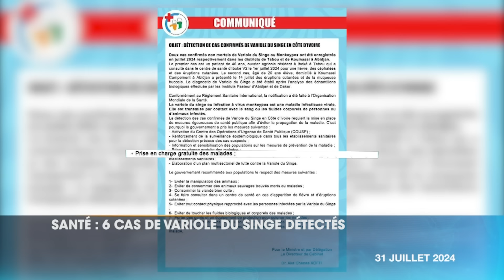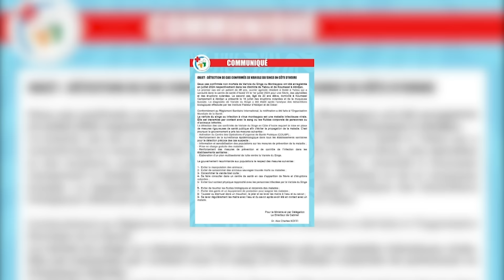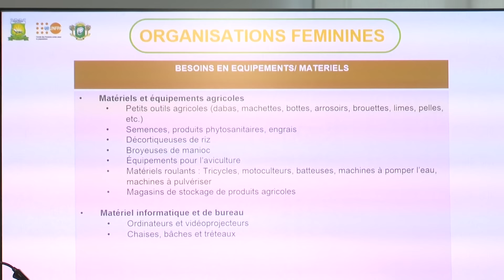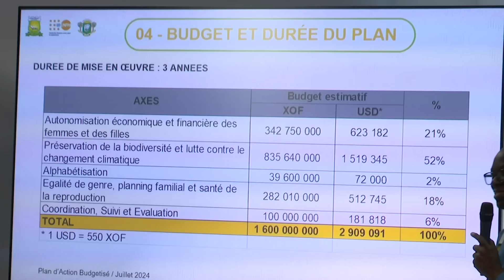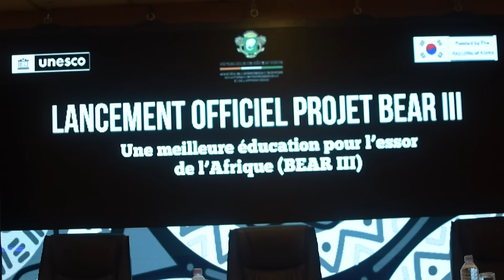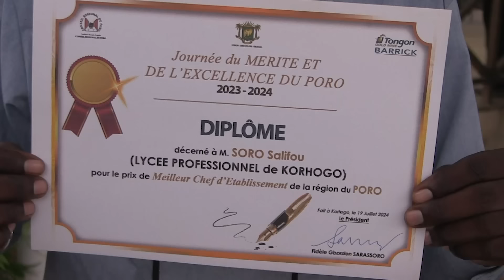Le 20 Heures de RTI1 du 31 juillet 2024 par Fatou Fofana Camara